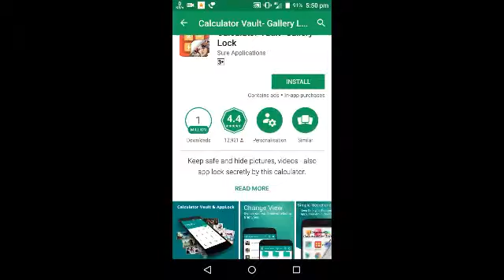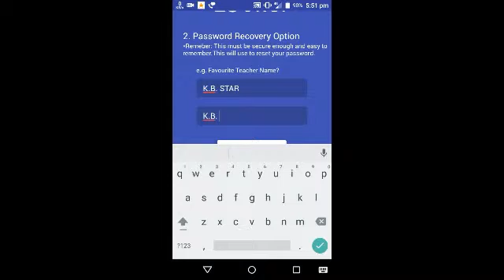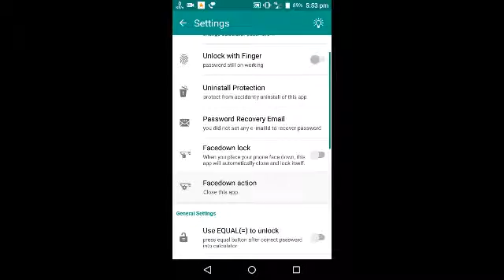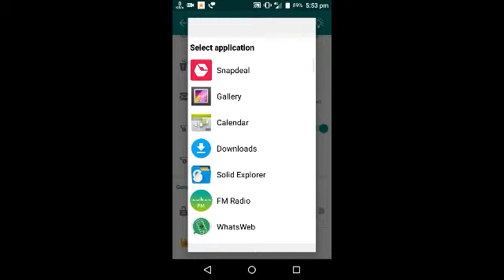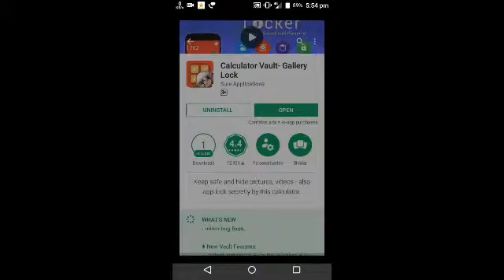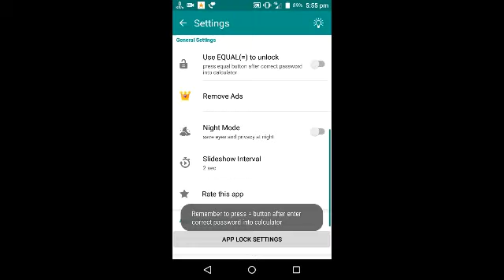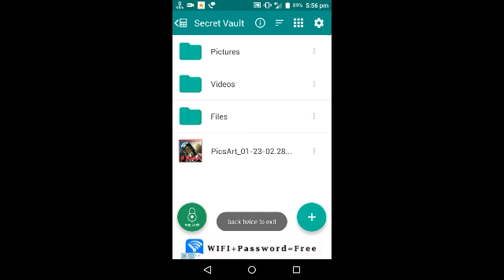Hidden your mobile file to very security